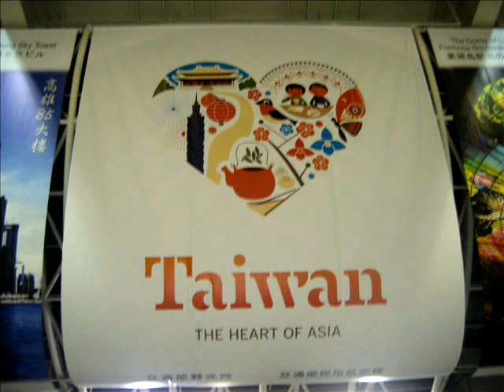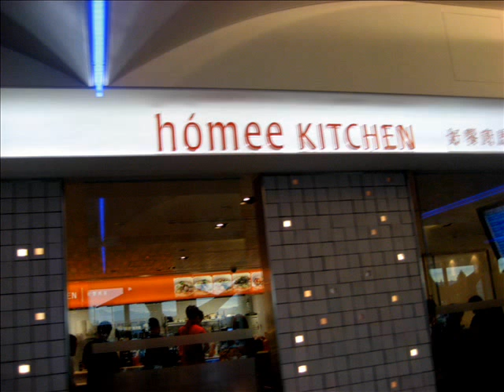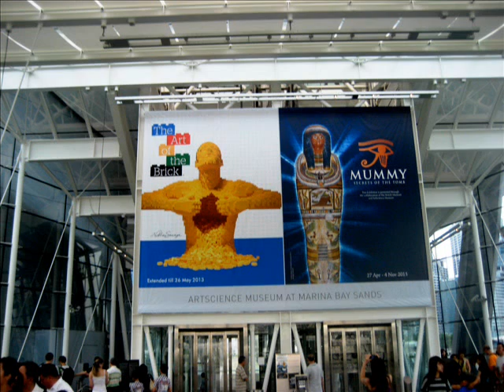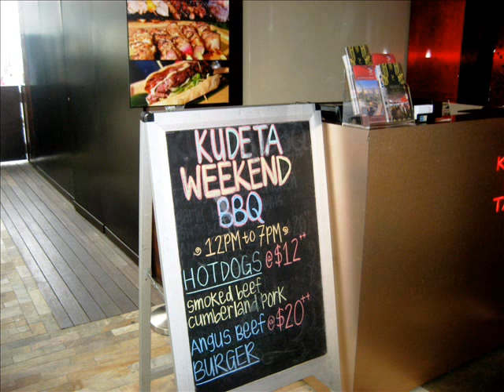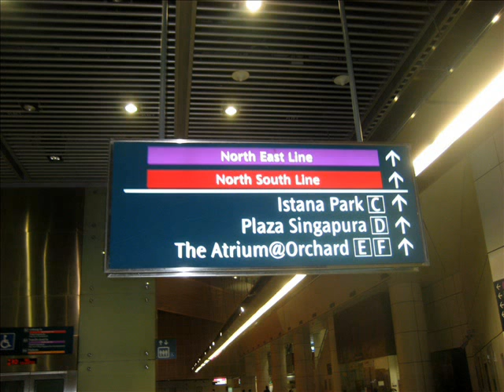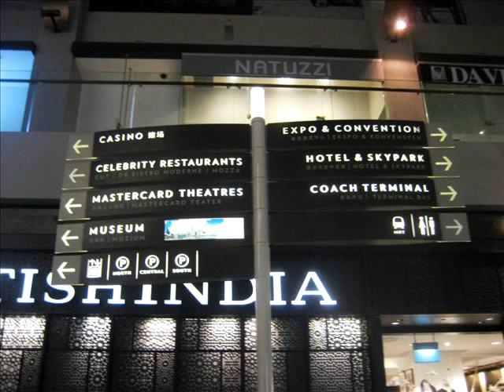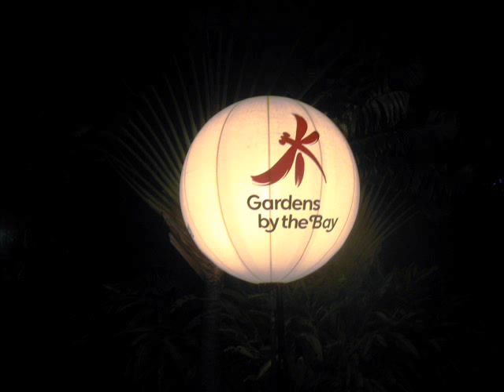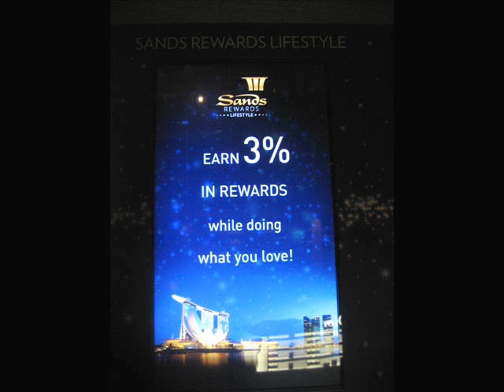Trip to SporeMay 5-10 13